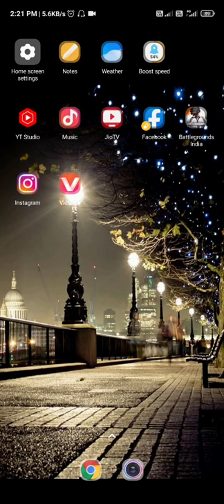Nokia snake🐍 game🎮 MrMs nokiasnakegame pewdiepie asmr music music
If you want to enjoy Nokia best snake game you should follow this video. This game connect us to our old memories. This game is one of the best game which is liked by more people.

youtubevideos. pewdiepie asmr music markiplier old town road billie eilish pewdiepie vs t series fortnite david dobrik jacksepticeye joe rogan james charles baby shark bts dantdm snl game grumps cnn wwe lofi pewdiepie asmr music markiplier old town road billie eilish pewdiepie vs t series fortnite david dobrik jacksepticeye joe rogan james charles baby shark bts dantdm snl game grumps cnn wwe lofi